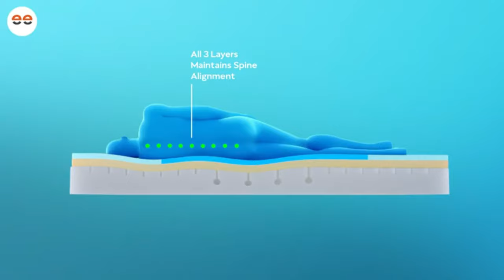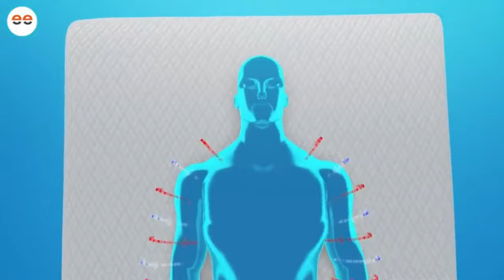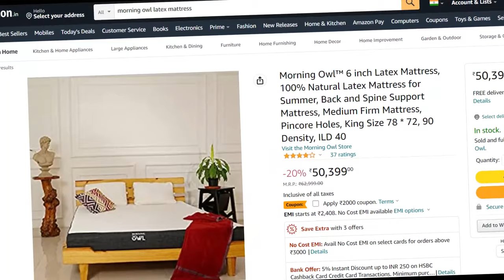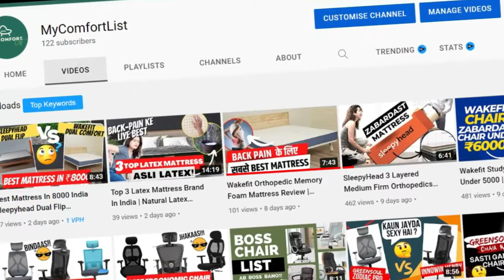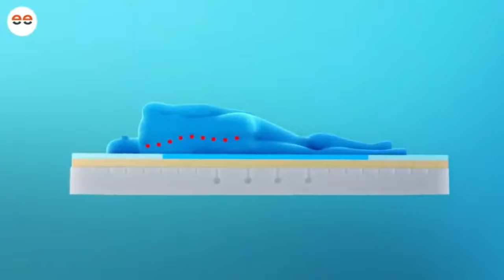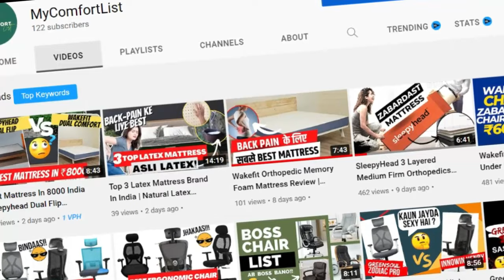Latex Vs Memory Foam Mattress India Which Is better For back Pain, Which Brand Mattress is Good?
OUR BEST CHOICES
Wakefit Dual Comfort (good choice under 8k)

Sleepycat original  (good choice under 12k)

Wakefit mattress (Good Choice under 12k) (Review is available)

Sleepycat Hybrid Latex Mattress (Recommended under 15k)(Review Available)

Sleepycat Ultima (Recommended under 20k) (Review is available)

Best Mattress Protector

Best Elastic Bedsheet

Memory foam vs Latex mattress
Mattress buying guide
Hybrid mattress vs latex mattress
latex mattress price, latex mattress benefits
 Natural latex vs synthetic latex
best mattress for hot weather
Memory foam vs hybrid foam mattress
 Latex Vs smartgrid mattress
Memory foam vs cool gel Foam
memory foam vs latex topper,

best latex mattress india
 latex mattress buying guide hindi
natural latex mattress in india
 latex mattress vs memory foam
dramzee vs morningowl latex mattress
Wakefit latex mattress review
wakefit latex mattress unboxing
dreamzee latex mattress review
morningowl natural latex mattress review
Sunday mattress review
Sunday vs wakefit mattress review
wakefit mattress review
Sleepyhead laxe mattres review,
top 5 best mattress list
best orthopedics mattress review under 10000
best memory foam mattress in india
 sleepyhead 3 layered original memory foam mattress
sleepyhead flip dual side mattress review
Top rated mattress in india
 best Mattress brand india
 best mattress under 20000
best mattress in india 2022
 Latex Vs Memory foam mattress hindi
 best orthopedic mattress India
orthopedic mattress review
Best Orthopedic Mattress 2022